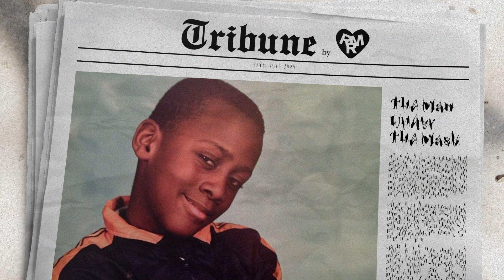RMR - Mississippi Burning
Listen to my new album "Tribune" - Out Now!